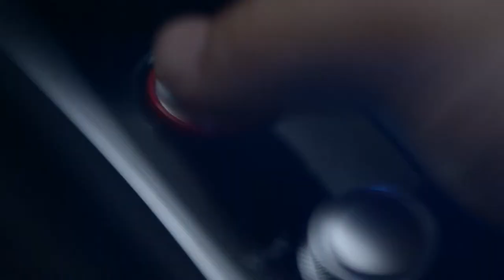The New Audi RS 7 Sportback - First World Trailer